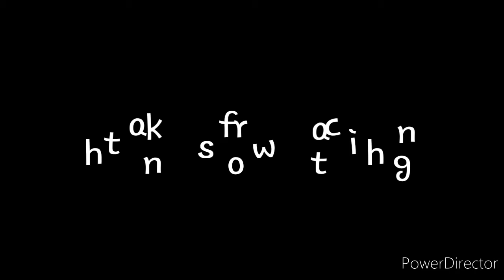It the killer clown